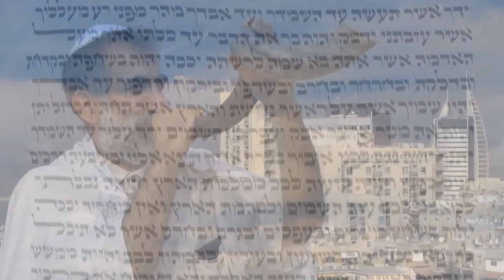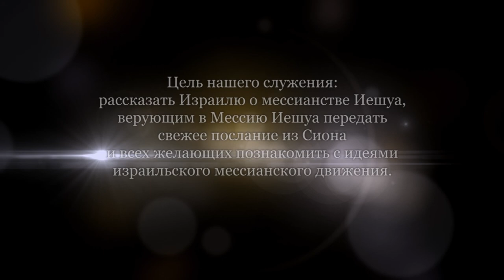Быть доступным для Бога. Часть 3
Во многих местах Писания говорится, что Мессия присутствует в нас, Его Духом. Его желания присутствуют в нас. Бог прославится посредством нас, если мы приняли Иешуа, как Господа.